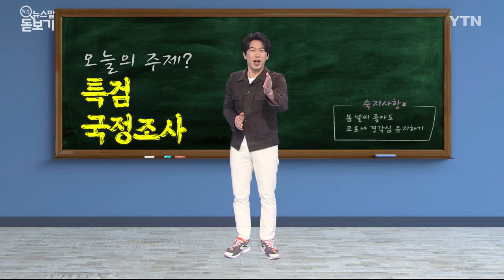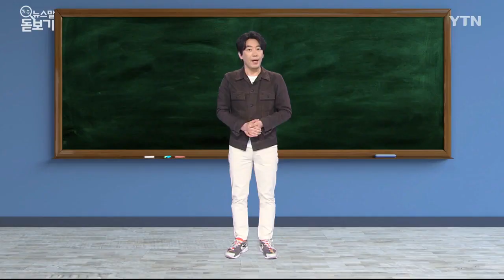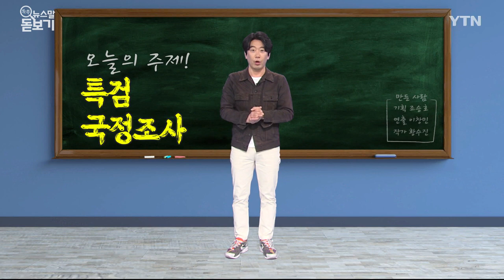'특별검사'…무엇이 특별할까? [쏙쏙 뉴스말 돋보기]/ YTN korean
나라에 큰 사건이 터질 때면 ‘진실이 무엇이냐, 진상을 밝혀라!’ 뜨거운 요구가 이어지는데요. 그럴 때면 심심찮게 등장하는 단어, ‘특검’과 ‘국정조사’. 과연 어떤 차이가 있는 걸까요?

특검은 특별검사의 줄임말인데요. 검사는 검사인데 ‘특별검사’란 무엇이냐?

바로 고위 공직자의 비리나 위법 혐의가 있을 때, 독립된 변호사가 독자적으로 수사와 기소를 담당할 수 있게 하는 건데요.

공무원인 일반 검사가 권력이 개입된 비리 의혹을 수사할 경우, 혹시 모를 부당한 간섭이 생길 수 있어서 그 한계를 극복하려고 만든 제도입니다.

특검은 사안에 따라 국회 의결로 도입되는데요. 국내에는 지난 1999년 처음 도입돼, 2018년까지 총 13번의 특검팀이 꾸려졌고요.

많은 관심을 모았던 국정농단 특검은 대통령 탄핵으로 이어지기도 했어요.

자, 그렇다면 ‘국정조사’란 무엇일까요?

국가가 관련된 모든 행위 중에 파장이 큰 사안이 발생할 경우 국회가 여야 합의로 직접 조사하는 겁니다.

최근 20년 동안 국정조사 요구서가 제출된 건 77건이었습니다.

그런데 국정조사를 하자고 여야가 합의하고도 공방만 벌이다 흐지부지 끝났습니다.

특검과 국정조사, 둘 다 국회 합의를 통해 이뤄지지만, 진상규명보다는 정쟁에 그친 경우가 많았는데요. 소리만 요란한 빈 수레가 돼선 안 되겠죠. 철저한 조사는 물론이고요.

앞으로 공직사회에 비리나 부패가 생기지 못하도록 꼼꼼한 규범과 체계를 만드는 일이 국회의 주 업무라는 사실도 잊지 말아야 할 것 같습니다.

■ 진행 : 개그맨 김경식